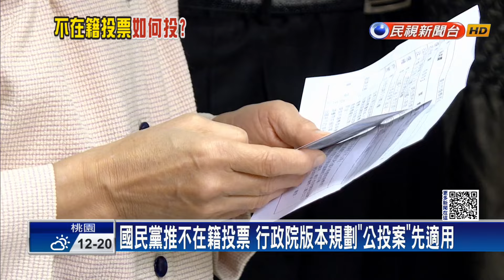藍推不在籍投票 綠營：台灣在中國無使館讓選民投票－民視新聞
【民視即時新聞】政治中心／綜合報導國民黨立委打算推動不在籍投票，針對綠營憂心被中國介選，黨主席朱立倫反嗆抹紅、民主退步黨。但民進黨立院黨團則質疑，台灣在中國又沒有使館讓選民投票，對照中國投票所外，武警持槍站崗，會不會讓台灣人感受到壓力？目前行政院版本，規劃先開放公投不在籍投票，但公職人員選舉暫無規劃。